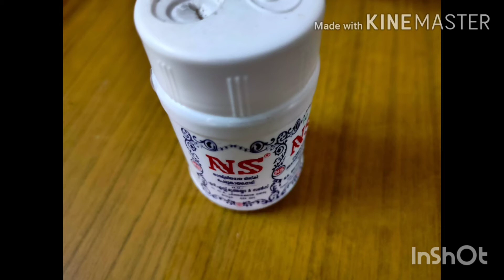thayir vada recipe in tamil | curd vada | thayir vadai